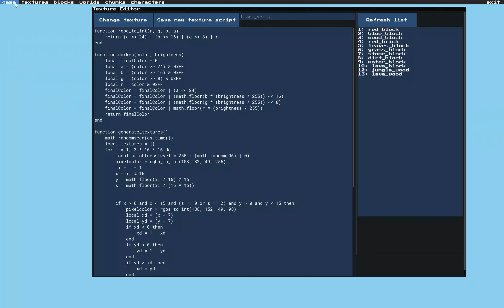Added a little character via GLTF export from blender.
Had to learn how GLTF data is set up and how to put nodes together and animate them. It doesn't look great. I didn't put too much into the model in blender. I was just trying to figure out how do all this. There's no physics obviously and I my code needs some changes so I can fix the perspective correctly and actually put the character in the world instead of having it float in front of the camera.